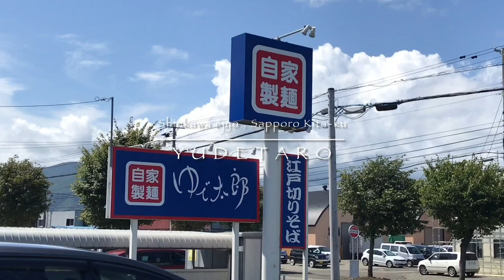ミニかきあげ丼セット(温) 税込570jpy + 無料サービス券でカレールウ追加 / ゆで太郎 新川６条店